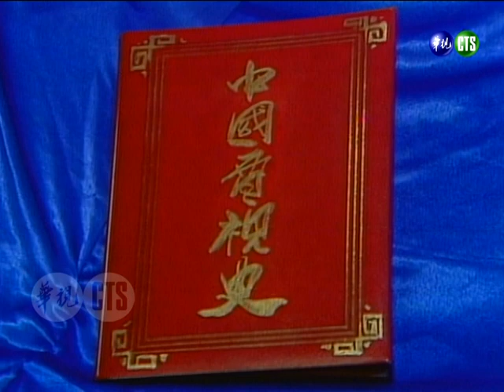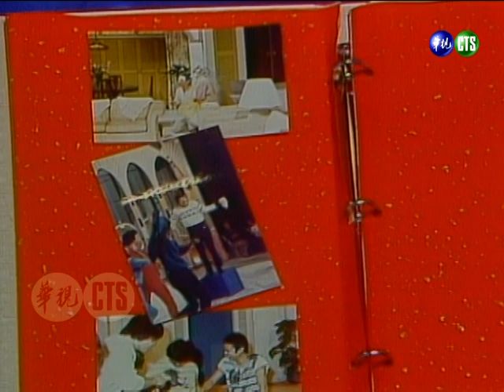澎恰恰惡整新人歌手？被迫在平衡木上唱歌...楊麗音失足落水 忍不住委屈大哭【連環泡】精彩片段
民國77年11月17日（1988）播出第763集。
主題：整人篇

澎恰恰楊麗音當臨時演員尬爆？狂偷瞄鏡頭亂走位 王偉忠ㄍㄧㄥ不住笑噴【連環泡】精彩片段
武打片大牌怎能挨揍？郭子乾帥到底毫髮無傷 替身澎恰恰被打到送醫院？【連環泡】精彩片段
《王昭君》大灑狗血？澎恰恰楊麗音準備親熱 頻頻被太監打斷？！【連環泡】精彩片段